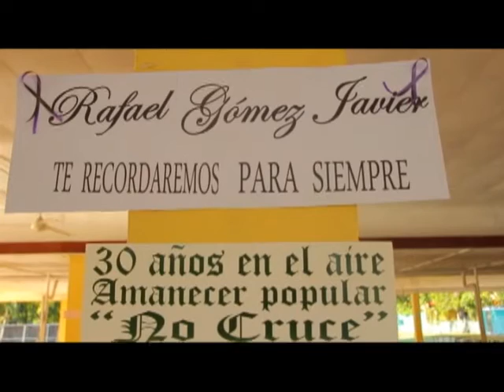AMANECER POPULAR (NO CRUCE) CELEBRA ANIVERSARIO